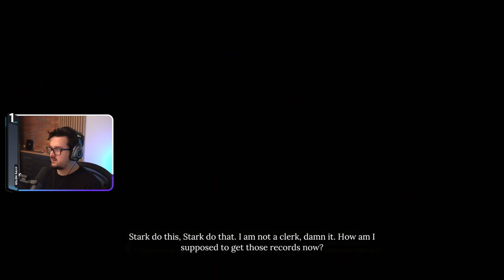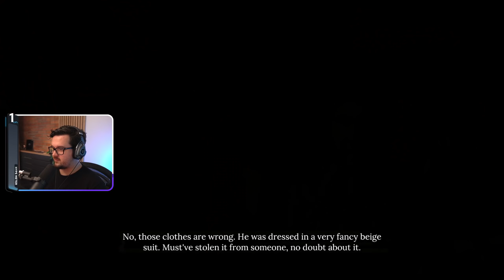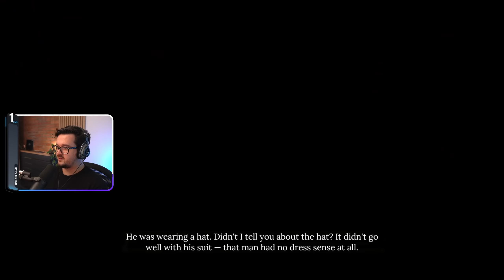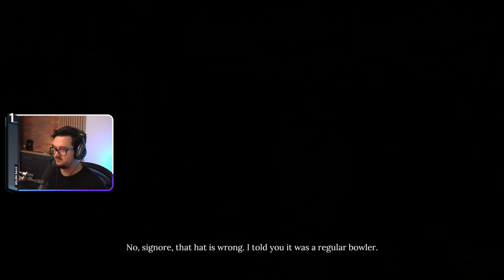Sherlock Holmes: Chapter One #3 - 11.23.